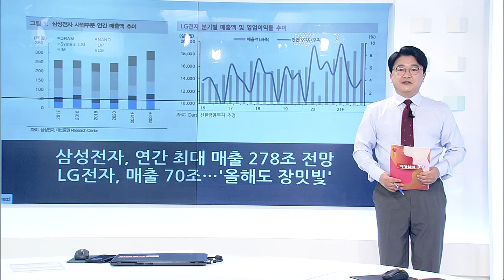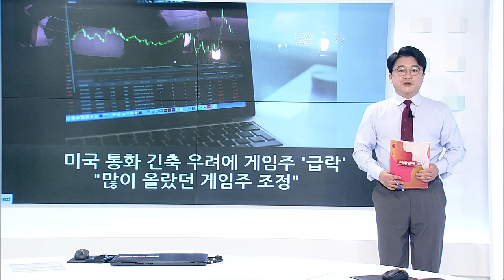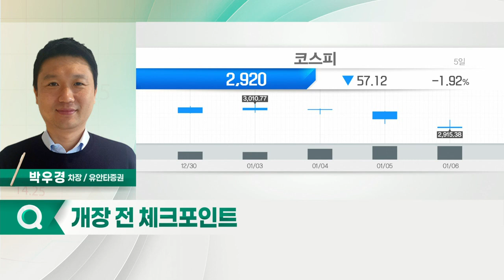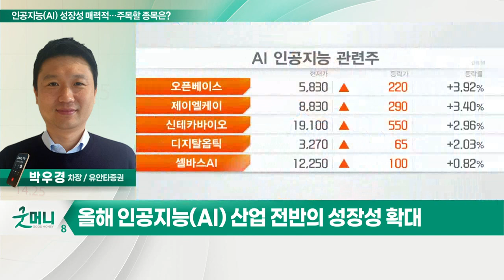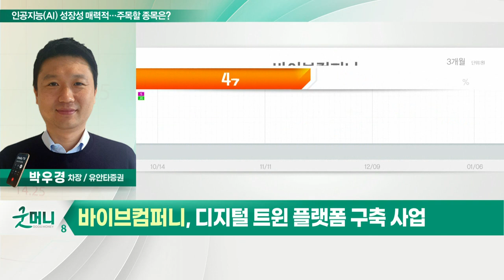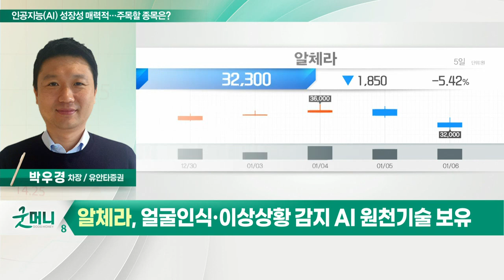인공지능(AI) 성장성 매력적… 주목할 종목은?_정성일의 투자 인사이트 (20220107)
- 올해 인공지능(AI) 산업 전반의 성장성 확대
- 마인즈랩, 다양한 AI 휴먼 직업군 개발
- 바이브컴퍼니, 디지털 트윈 플랫폼 구축 사업
- 알체라, 얼굴인식·이상상황 감지 AI 원천기술 보유